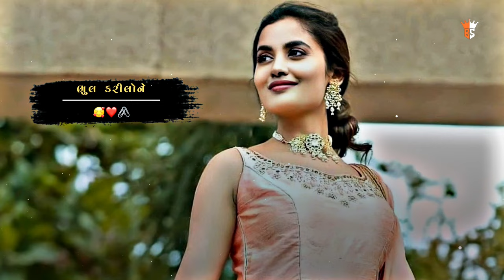😍Gujarati 4k status full screen||gujarati whatsapp status|| Love Status||Status2022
Tag__

Keyword___
New Gujarati Status 2021
Gujarati Whatsapp Status 2021
New Gujrati Whatsapp Status Video 2021
Best New Gujarati Whatsapp Status
Gujarati best status
Gujarati gaman santhal song
Gujarati new gaman santhal
new WhatsApp status Geeta rabari
new WhatsApp status video Gujarati
heart touching WhatsApp status video
Gujarati dialog WhatsApp status video
Gujarati jignesh Dada Radhe Radhe WhatsApp status
gujarati status
gujarati status full screen
gujarati 4k status
gujarati tatus
4k status full screen gujarati
gujarati love status
gujarati status love
4k status gujarati
ગુજરાતી ટેટસ
love gujarati status
gujarati status 4k
gujarati sad status full screen
gujarati love status full screen
4k status full screen
gujarati 4k status full screen 2021
4k gujarati status
love status gujarati
status gujarati
gujarati 4k full screen status
love status
gujarati full screen status
gujarati status full screen 4k
gujarati status love story
full screen status gujarati
gujarati status 4k full screen
love status for whatsapp gujarati
4k status full screen love
aakash thakor status
full screen whatsapp status gujarati
black status gujarati
gujarati status 2021 love
gujarati status romantic
gujrati full screen status
gujrati status full screen
4k status love
gujarati new status
gujarati status full hd
new gujarati 4k status 2021
black screen status gujarati
gujarat status
gujarati full screen whatsapp status
gujarati love story status
गुजराती स्टेटस
4k status
mahesh vanjara new status 2021
New Gujarati Green Screen Status,Gujarati
4kstetus_ full_ultra hd videoRingtone,Gujarati status video, ગ્રીન
ટેટસ,
_Dj_ remex_status_2021_
_new_ gujarati_status
gujarati status
gujarati green status 2021
gujarati vidio 2021
meldimastetusvideo4k love stetus 4k HD
gaman santhal stetus
remix song stetus
mahesh vanjara new song
_New _gujarati_stetus_2021
Gujarati Bewafa 4K WhatsApp Status | New 2021 Dj Rimix Gujarati Status | New Gujarati Status 2021

jignesh_barot_new-song_status2021
new timli-2021
parul rathava
_new_timli_whatsapp_status-video_2021
green_screen_status-video._2021
STATUS FULL DJ RIMIX STATUS FULL GUJARATI DJ RIMIX STATUS VIDEO DJ RIMIX STATUS VIDEO

status,gujarti remex timli status
gujarati bewafa remex status
rakesh raval ringtone
gujarati love status
gujarati radhe karishna status
gujarati video
gujarati remex video
hindi remex video
gujarati remex video
hindi remex video
gujarati bewafa remex video
gujarati whatsapp video
gujarati timli video
timli,gujarati video
status dj video
gujarati timli video
timli,gujarati video status
dj rimex status
rimex status
whatsapp status
bewafa gujarati video
gujarati timli bewafa status
gujarati timli ringtone
gujarati timli status
jignesh kaviraj gujarati whatsapp status
gujarati jignesh kaviraj video
gujarati kinjal dave video
gujarati kinjal dave
rajadip barit gujarati bewafa status
rajadip barot status
rohit thakor bewafa video
gujarati rohit thakor whatsapp status
gujarat rajdip barot bewafa status
rakesh barot gujarati video